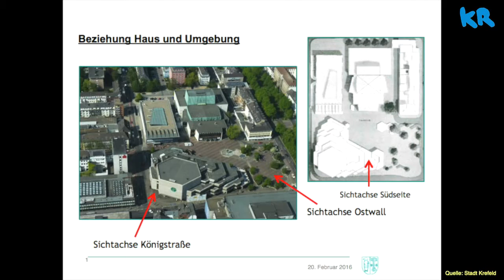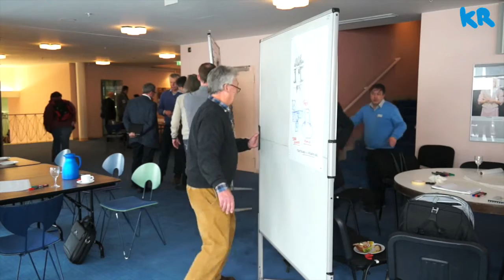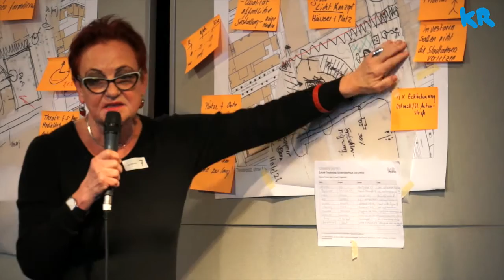Erste Bürgerwerkstatt der Stadt Krefeld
Krefelder konnten Vorschläge für die Zukunft des Seidenweberhauses und seinem Umfeld machen.